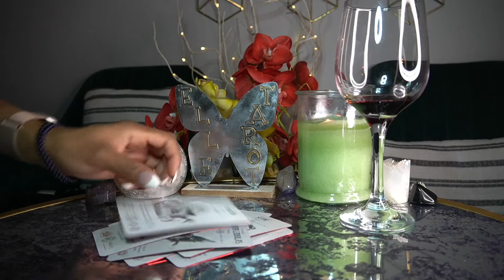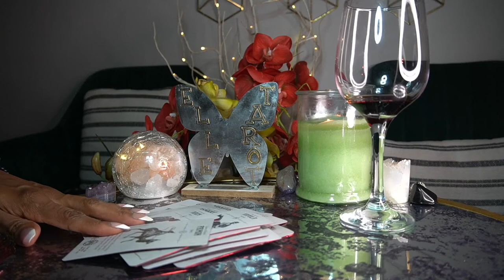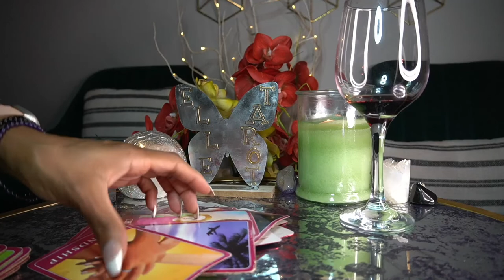VIRGO MAY '22 MESSING WITH YOUR MIND AGAIN JUST STAY AWAY